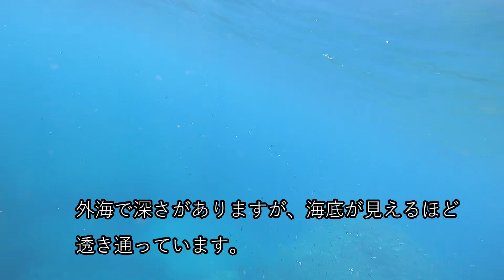【伊豆素潜りスポット】外海で素潜りしたらヒリゾ浜級の透明度！2021【シュノーケル宇留井島ウルイ】ダイビング旅行遊び海水浴釣りおすすめ人気綺麗スノーケル静岡落居子浦下田場所GoProアクションカメラ